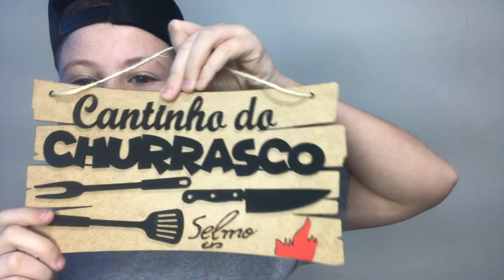FEIRINHA DE APARECIDA DO NORTE COMO ESTA EM 2021 !!!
fala gurizada tudo xique e bacanizado no video de hoje mostro a vocês como esta a ferinha de aparecida do norte em agosto de 2021 e também pra quem não conhece conhecer um pouco desse lugar incrivel me siga no insta e no tik tok vlw

vlw deus cos anjos e tudi bão